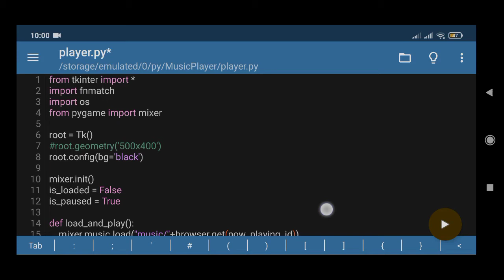Одну бессонную ночь спустя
Да, это "Питон"